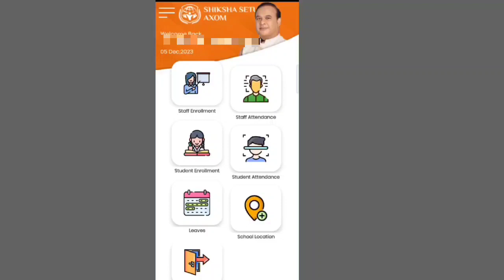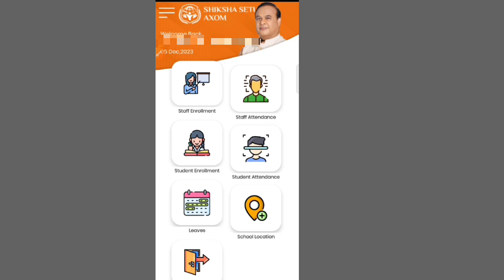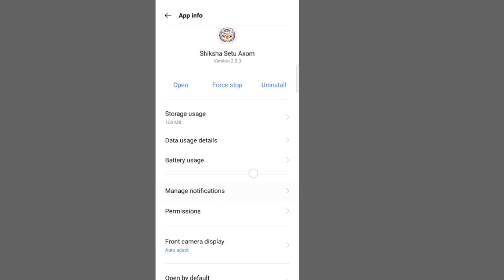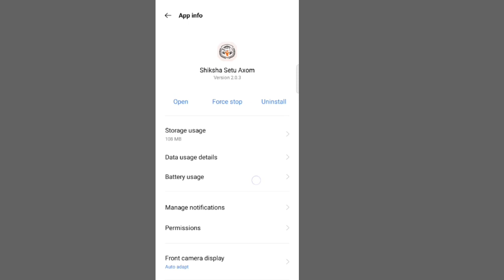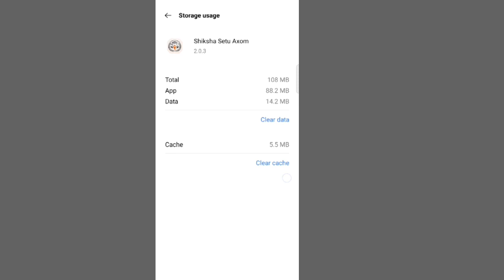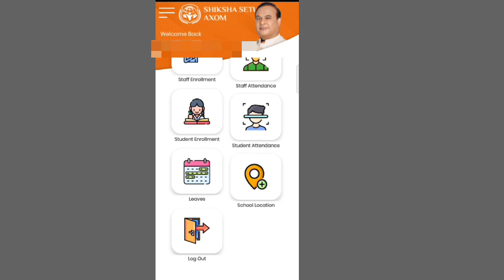Shiksha setu app||সকলো সমস্যাৰ সমাধান|downloading problem,log in problem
Shiksha setu app axom||সকলো সমস্যাৰ সমাধান|downloading problem,log in problem
 shiksha setu app downloading and log in problem all problems solved
solution of shiksha setu app problem